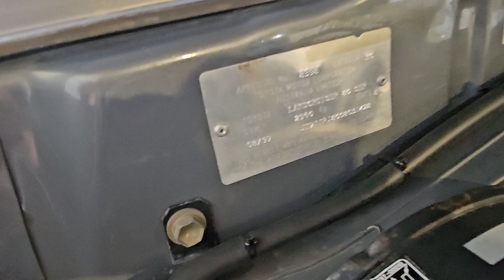TURBO KIT ON A STOCK 1HZ 🤔WHAT? 😳🚨OLD MOTOR... SAME PISTONS... ORIGINAL 1HZ PUMP... NO INTERCOOLER?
TURBO KIT ON A STOCK 1HZ 🤔

WHAT? 😳🚨

OLD MOTOR... SAME PISTONS... ORIGINAL 1HZ PUMP... NO INTERCOOLER??!!! 🫣

BUT I READ ALL OVER THE INTERNET THAT THE 1HZ CANNOT BE TURBOCHARGED UNLESS YOU REBUILD THE MOTOR LIKE A FACTORY TURBO!!!

WRONG!

We have been successfully turbocharging the 1HZ since the day it came out 35 years ago.

Stock standard, No mods, Turboed safely!
+35% to +40% Power & Torque 💪

So what's the guarantee it will last?

WELL... OUR GUARANTEE IS SIMPLE:-
✅ WE LIVE AND WORK FROM HOME... SO WHEN YOU COME INTO OUR SHOP YOU ENTER OUR HOME.
✅ WE CAN'T HIDE OR RUN AWAY.
✅ YOU'RE GUARANTEED YOU'LL FIND US IF YOU NEED US...

❌ UNLIKE THE DODGEY COWBOY SHOPS THAT ARE HERE ONE YEAR AND GONE THE NEXT 🤠😵‍💫🪄🎩💨

AND ASK FOR ONE OF THE "3 GENERATIONS":-
GERMAN OPA - REINHARD
SON - ANDREW
GRANDSONS - TRENT OR BADEN

At Berrima Diesel… we've Proven over Decades that ‘Diesels Don't have to Smoke and Can have Power 💪
With Correct Care and Maintenance… you can rest assured your Diesel will give you Decades of 👑 Loyal Service! ❤️✅

Diesel Lacking Power? Struggling to Tow the New Van? Need better Economy?
At Berrima Diesel we use a wide variety of Diagnstic Tooling & Diesel Tuning Platforms to Diagnose and Tune for YOUR specific Diesel needs. Torque, Economy, Power 🤜🤛

Diesels get misleading Press about Polluting? Hahaha get yourself on the ‘correct page’ ☺️
This Diesel Family has been doing their bit for the Environment ♻️ by stopping Diesels Smoking since 1956!

📢 When You Think Diesel - Think Berrima Diesel ✅

⭐ "Making Diesel Great Again" 😉
⭕ Zero Emission Diesels ❤️ (yep... do your Research - Zero Carbon Synthetic Diesel)

Or PMessage us right here on Facebook

Where are we? 1 Hour South of Sydney on the Old Hume Hwy. Berrima NSW